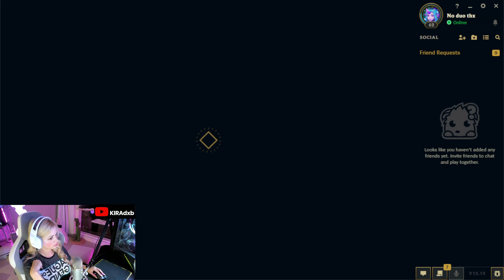EP 3. Solo Queue Ranked Experiment( No Duo) Enchanter Support Climb. Spirit Blossom New Soraka Skin!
Can you climb without duo partner only by playing enchanters ?

Welcome to Episode 3, Episode 2 was 1 free loss and 1 free win !
Today we will have a look at next two games. We will be half way thru placements!
 I am trying to cut interesting parts let me know if you prefer full games!

League of Legends Support Main KiraDxb